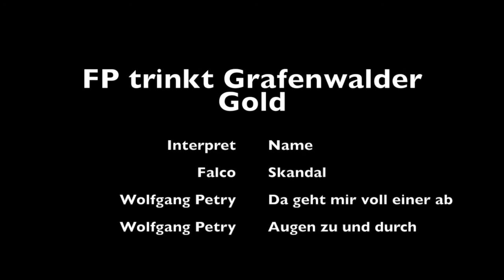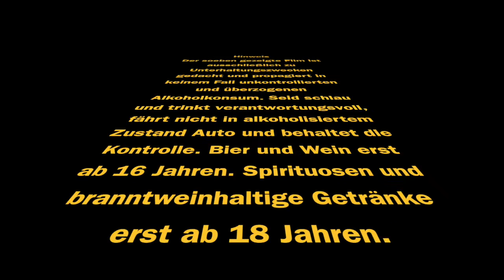FP trinkt GRAFENWALDER GOLD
Ob das Goldbier aus dem LiDl-Hause "Grafenwalder" hält was es verspricht oder uns doch nur blendet. versteht ihr, wegen "Gold" und so. LOLOLOL XDDDDDD

© The Future Perfect Channel (kritiker14)